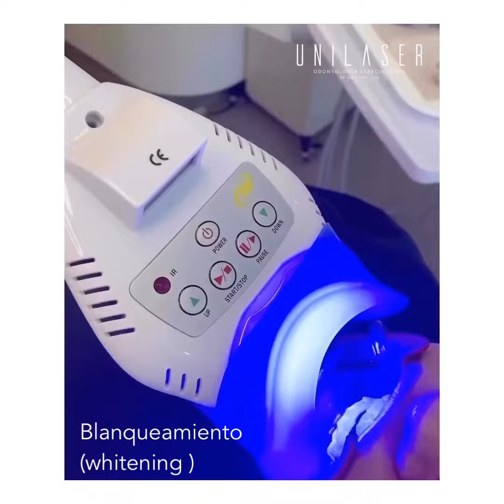Microdiseño -Recorte de encia y blanqueamiento en Unilaser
Micro diseño de sonrisa (recorte de encía y blanqueamiento)

Tenemos la solución ideal para tu caso, desde micro diseños hasta diseños completos ¿Qué esperas para hacer tu valoración?�

We have the ideal solution for your case, from micro designs to complete designs. What are you waiting for to make your assessment?

Tell us about your case and give yourself the Unilaser experience, write to our WhatsApp to answer all your questions.